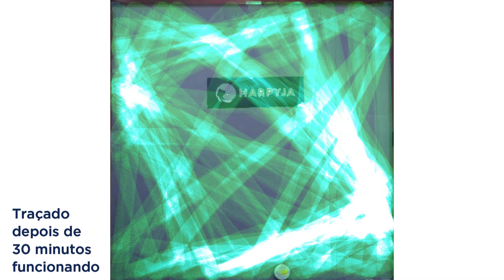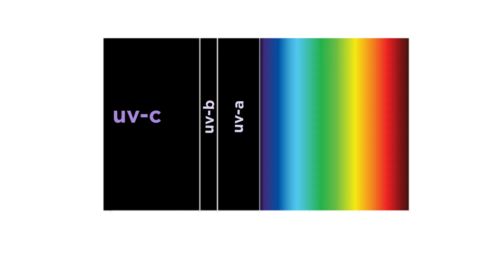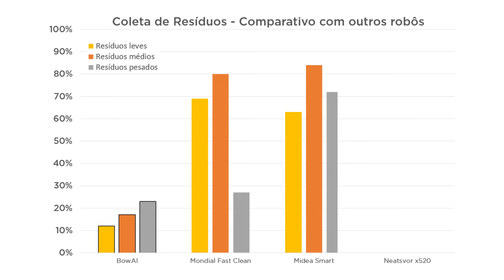O que Esperar de um Robô Aspirador bem Simples? | Avaliação da Harpyja do BowAI OB12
O video de hoje é do robô aspirador mais em conta que já testamos. Não possui sensores, tem mecanismos simples assim como componentes de baixo custo. Fizemos uma bateria grande de testes com sujeiras diferentes, analisando eficiência, duração da bateria, limpeza, segurança e cobertura. Veja os principais resultados e acesse a avaliação completa no site da Harpyja

Capítulos
00:00 - Introdução
00:27 - Design e Acabamento
01:36 - Reservatório
02:17 - Funcionalidades
02:47 - Bateria
03:36 - Desempenho
04:38 - Amplitude Sonora
04:46 - Limpeza
05:12 - Segurança
05:28 - Manutenção
05:41 - Encerramento